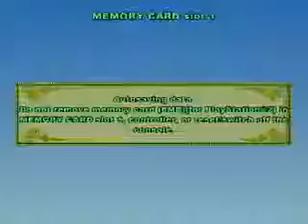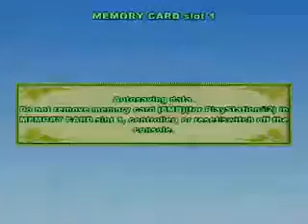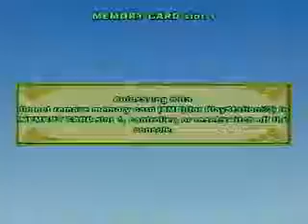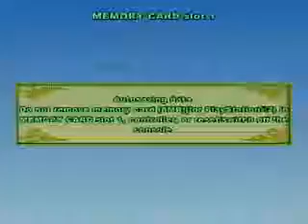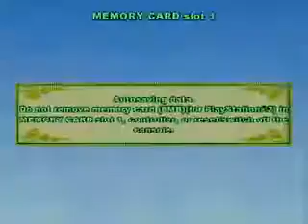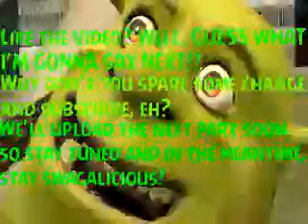Shrek's Carnival Craze PART 5: Feel The Layers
Since we go to The 3 Blind Mice Midway park in this part, I would just like to say that the developers were blind when making this game. They just didn't know what they were doing.
Once again, credit to phantomtaco132 for making the All Star song that we used for the intro and outro. Check the video out! You will feel Shrek's layers.
Finally, Shrek is owned and created by Dreamworks Animation.
That is all. Prepare your layers!